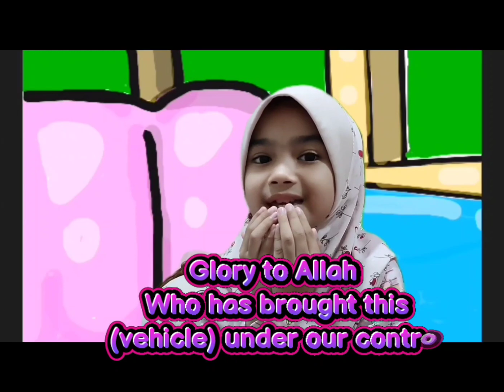The Wheels On The Bus with Miro Adventure : Learning how to cross the road safely.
Miro went to a nearby playground with Ella. Learning how to cross the road safely.